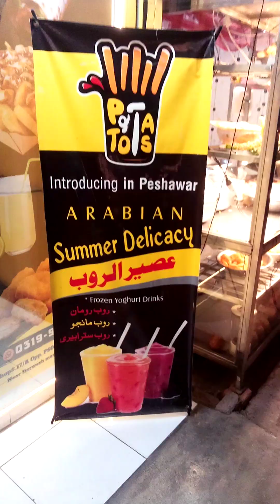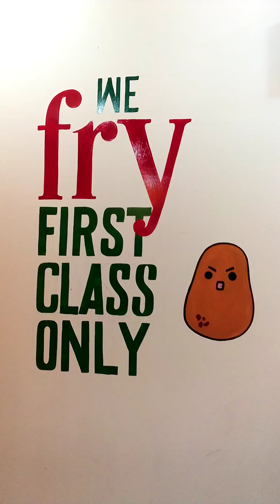how to decorate a bugur shop decorated shop spray painting 3d painting alo# potato